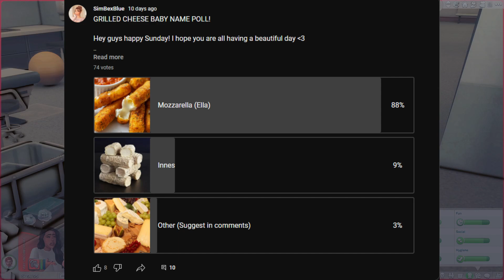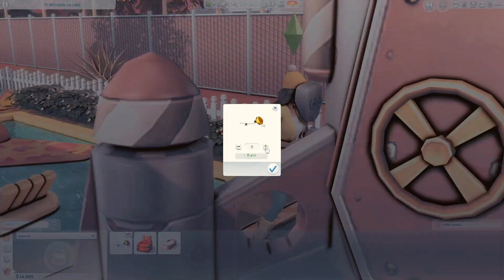WHEN FRIENDS BECOME FAMILY! 💕 | The Grilled Cheese Challenge 🧀| EP 10 | The Sims 4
HAPPY THURSDAY SIMMERS!! 💕

I got a little something for you. 🤗😘

I'm super excited to bring you part 10 of my mini LP the Grilled Cheese Challenge. 💕🧀

In episode 10 Brie gives birth at the hospital & we meet baby Mozzarella for the very first time.